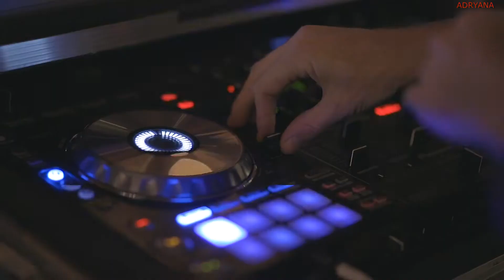House dance mix bass bossted music 2020